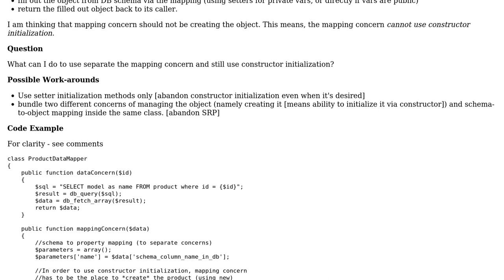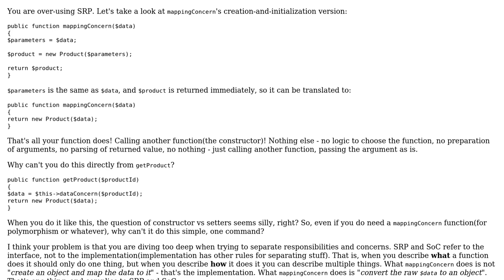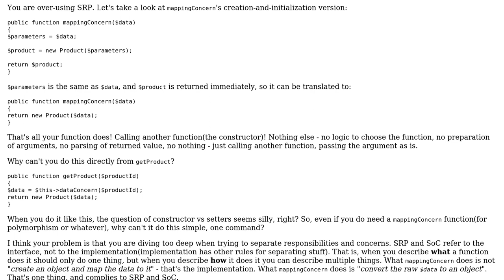Can I resolve an issue with SRP, SOC that prevents object initialization via constructor?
Software Engineering: Can I resolve an issue with SRP, SOC that prevents object initialization via constructor?

With thanks & praise to God, and with thanks to the many people who have made this project possible! | Content (except music & images) licensed under CC BY-SA | Music | Images & others | With thanks to user Idan Arye user Dennis and the Stack Exchange Network Trademarks are property of their respective owners. You are responsible for your own actions.